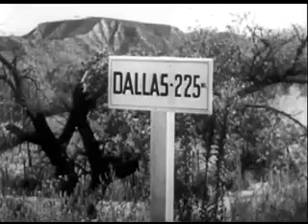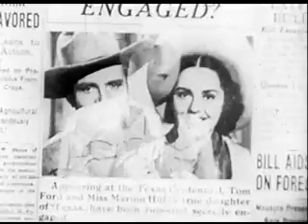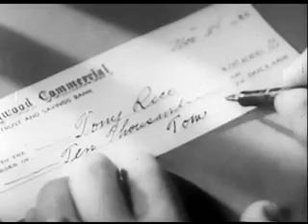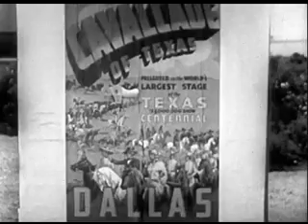The Big Show 1936 Republic Pictures American Western Film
The Big Show is a 1936 American Western musical film directed by Mack V. Wright and starring Gene Autry, Kay Hughes, and Smiley Burnette. Written by Dorrell and Stuart E. McGowan, the film is about a singing cowboy who confuses two girls by being himself and his own stunt double at the Texas Centennial in Dallas. Roy Rogers appears in the film as one of the Sons of the Pioneers.

Plot:
Western movie star Tom Ford (Gene Autry) is scheduled to make a guest appearance at the Texas Centennial celebration in Dallas. When Ford leaves on vacation intending to miss the celebration, his publicity manager Lee Wilson (William Newell) convinces singing cowboy Gene Autry (Gene Autry) to appear in Tom's place. While driving to Dallas from Hollywood, Gene meets Marion Hill (Kay Hughes) when his trailer collides with her wagon. Marion is also on her way to the centennial, intending to enter her show steer in the Texas Centennial Exposition. Watching Gene skillfully retrieve her cattle, Marion is impressed to see a movie star perform like a true cowboy.

At the Texas Centennial in Dallas, Gene (pretending to be movie star Tom Ford) sings on the radio and becomes a national hit. Studio head Swartz (Charles Judels), hoping to capitalize on the publicity, decides to launch a series of Western musicals starring Tom Ford, even though the real Ford cannot sing a note. When the engagement of Gene (as Tom Ford) and Marion is announced in the newspapers, Ford's real fiancée is infuriated. Meanwhile, gambler Tony Rico (Harry Worth) and his henchmen arrive in Dallas to collect the $10,000 that Tom owes. Wilson is forced to pay the debt, plus $25,000 to keep Rico from revealing Gene's identity. Tom Ford finally shows up and reports to Swartz, but the studio head would rather appease the blackmailers than replace Gene with the talentless Ford.

At the "Cavalcade of Texas" Gene and Marion perform as part of the centennial. When Tom Ford's fiancée shows up, Marion is forced to leave. In order to save his romance with Marion, Gene takes a risk and confesses his true identity over the radio. To his surprise, the audience prefers him to the real Tom Ford. Gene's confession ruins Rico's blackmail attempt, and he and his henchmen escape with the blackmail money by dressing as cowboys and joining the cavalcade act. Gene chases after the outlaws in true western style, eventually arresting them. During the chase, the money is lost in a lagoon by Gene's sidekick, Frog (Smiley Burnette). Sometime later back in Hollywood, Tom Ford is now working as Gene's double. Gene sings to Marion on the set of his new movie, and she and Gene kiss.

Cast:
Gene Autry as Gene Autry / Tom Ford
Smiley Burnette as Frog
Kay Hughes as Marion Hill
Sally Payne as Toodles Brown
William Newell as Lee Wilson
Max Terhune as Ventriloquist
Charles Judels as Swartz, the studio head
Sons of the Pioneers as Musicians
The Jones Boys as Singers
The Beverly Hill Billies as Musicians
Light Crust Doughboys as Musicians
Champion as Champion, the studio horse
Rex King as Fred Collins
Harry J. Worth as Tony Rico
Mary Russell as Mary
Christine Maple as Miss Van Every, Ford's Fiancee
Jerry Larkin as Henchman Blackie
Jack O'Shea as Henchman Joe
Wedgwood Nowell as Movie Director
Antrim Short as Studio Assistant
June Johnson as Studio Secretary
Grace Durkin as Studio Girl

Production:
Filming locations
The movie was filmed at Fair Park in Dallas, Texas, which served as the location of the 1936 Texas Centennial Exposition; it continues to serve as the location of the Texas State Fair. Many of the buildings in the film still exist in what has been called the largest collection of art deco buildings in the world.

Fair Park, Dallas, Texas, USA
Iverson Ranch, 1 Iverson Lane, Chatsworth, Los Angeles, California, USA
Texas State Fairgrounds, 3921 Martin Luther King Jr. Boulevard, Dallas, Texas, USA

Unknown